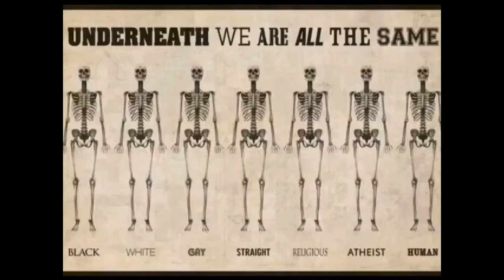Været 18.06.2017, 10.00 Stavanger: overcast, drizzle 14°C. Vind: VSV/3 m/s.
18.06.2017, 10.00 Stavanger: overcast, drizzle 14°C. Vind: VSV/3 m/s.